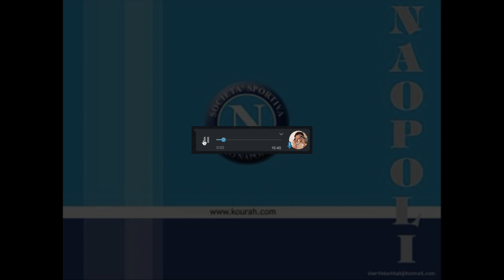UN PO' DI URLA CON @bertra E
Ho giocato a fall guys con Bertra e Dlarzz, beh che dire follettini e follettine.. ci sono state un pò di urla.